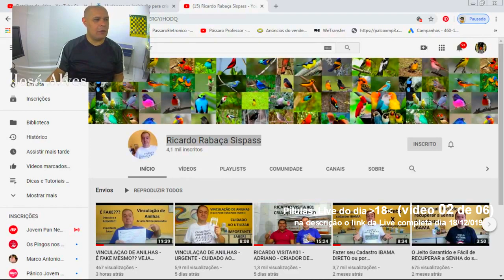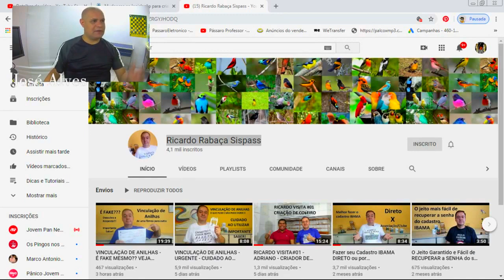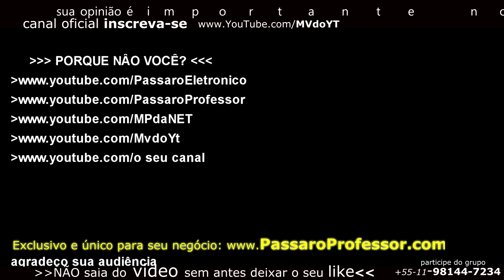cadastro do IBAMA, homologação, dúvidas SISPASS, assessoria jurídica Ricardo rabaça